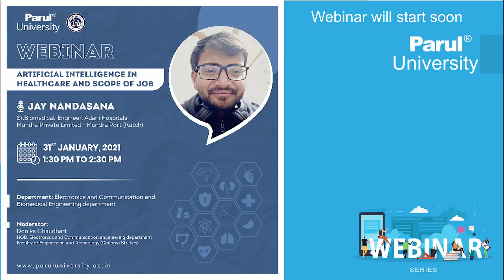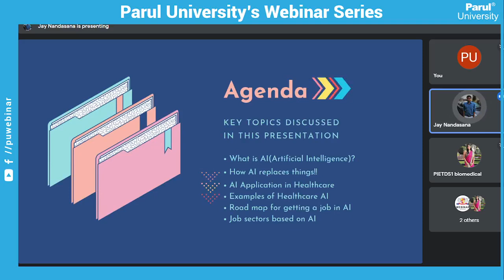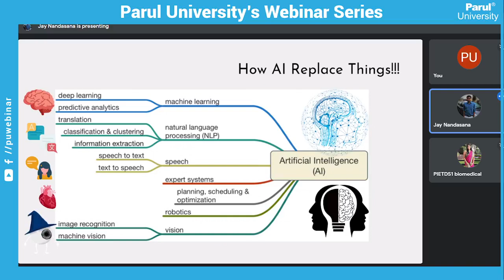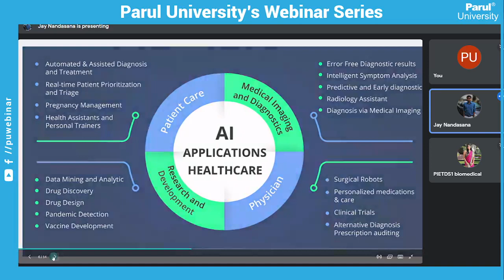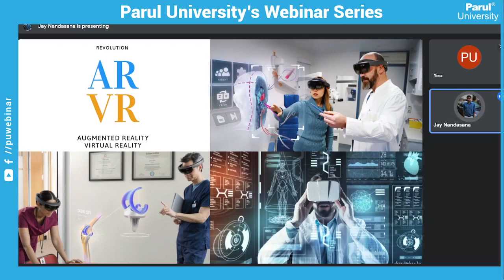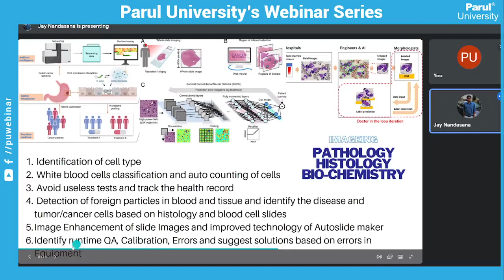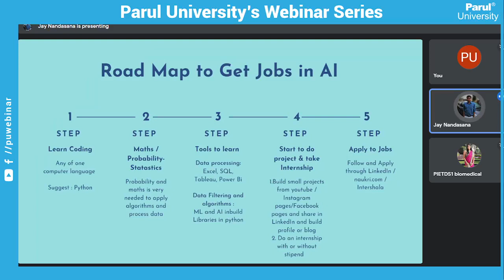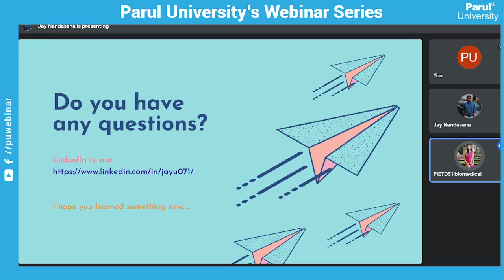310122 Artificial intelligence in healthcare and scope of job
310122 Artificial intelligence in healthcare and scope of job